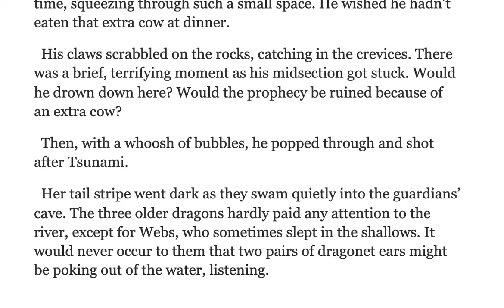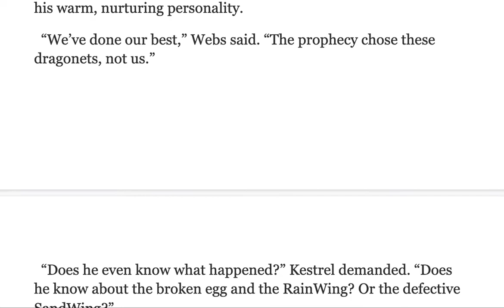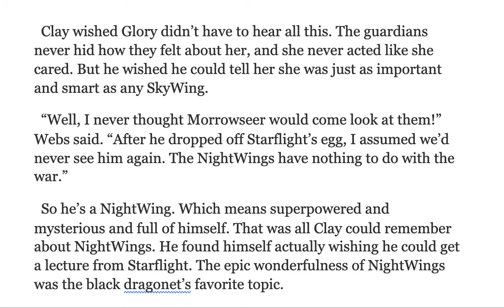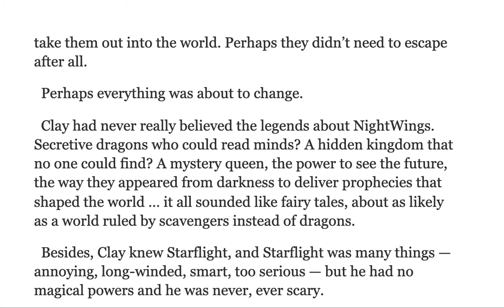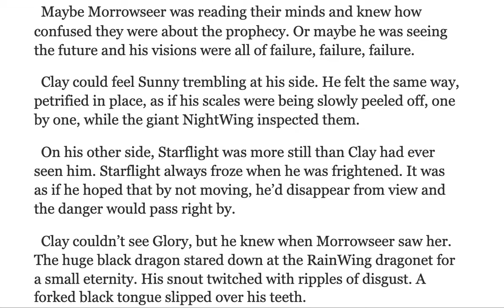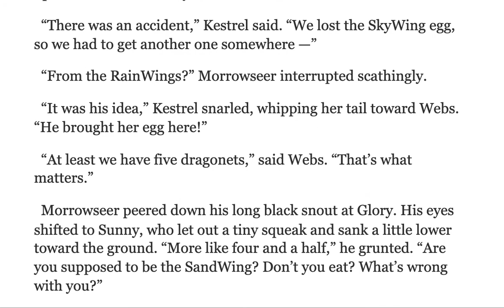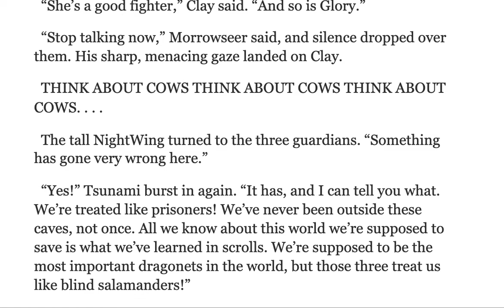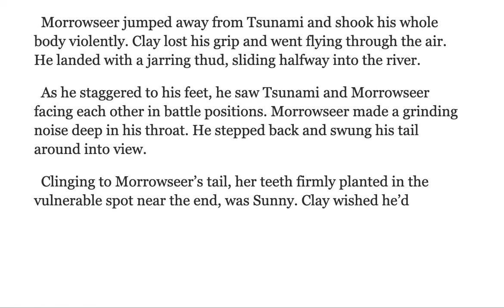Chapter 4 The Dragonet Prophecy, Part 1